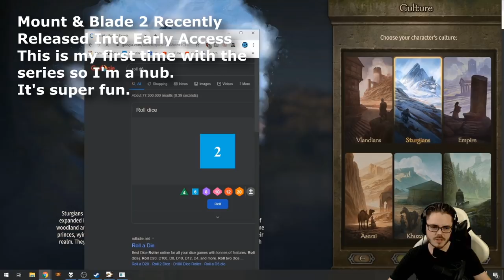Mount & Blade 2: BORK SMORCSSON - The Legend Begins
Been playing a lot of Mount & Blade 2: Bannerlord on stream (and off, it's addictive) - thought I'd share some adventures with you guys. This is the beginning of the legend of BORK SMORCSSON the mighty Sturgian warrior who's definitely 'uman. Mount & Blade 2 is in early access and is a sandbox medieval game where you can trade, war, bandit & build up your character and clan.